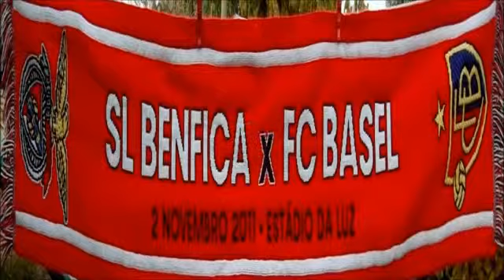Championsleague 2011 - Benfica Lissabon - FC Basel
Mitwikendende : Adi Ernst & Roland Berner